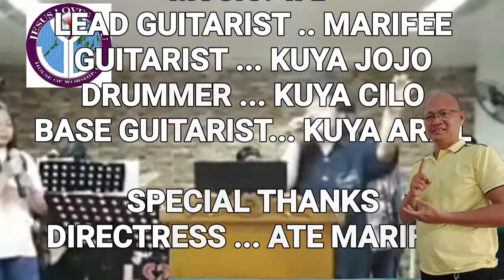JLY PRAISE AND WORSHIP TEAM: YAP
This is JLY PRAISE AND WORSHIP TEAM, specifically YAP team, who surrendered their lives to Jesus and offered their time and gifts to serve our Almighty God.  Watch and be blessed!

Salamat sa nakaSuporta na:
Shout out po sa lahat ng channel:

@Cris Fernandez jr. tv
@Mamey lai
@ItsCassie Vlogs
@Rowena lofu
@Atreus Dave Ubay
@pilar Ledesma channel
@CEL ESTORGIO
@Rose TheOvercomer
@Wanil TV
@Obra Maestro
@Emsems TV
@Mamshie Madel
@Ethel Gay Deposoy
@Mary Ann Irabon
@Romnick TV
@gina de josep
@Kuya Manno atbp.
@Lowe Madrigal

Sa hindi pa nakadalo diyan
may oras pa kayo, PAREPLAY mga
kayoutuber, kavlogger at kaAlays!!!

SirMarlon